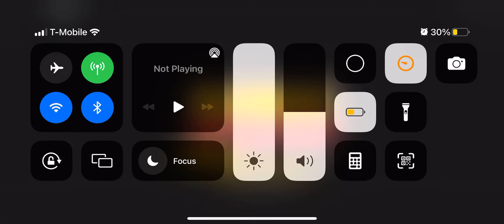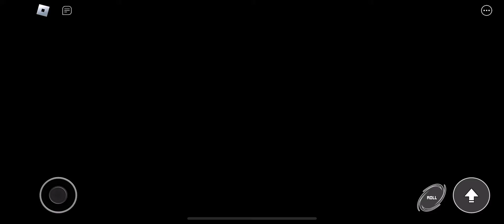Sonic speed simulator: me getting the classic red rock board in this game...